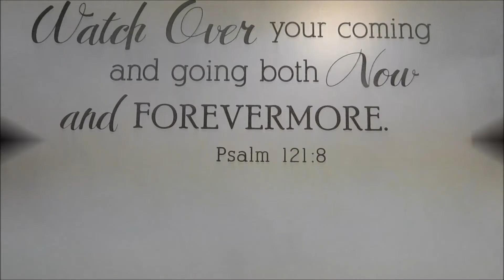ChalkTalks Promo Clips 2016 Jesus only Jesus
Good News ChalkTalks is a chalk art ministry of Evangelist Dwight Haynes and family.